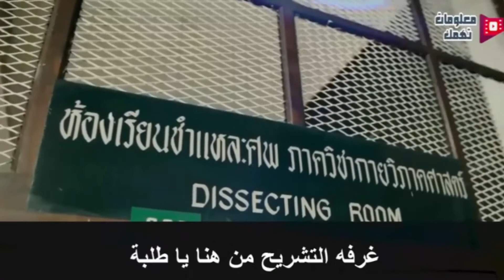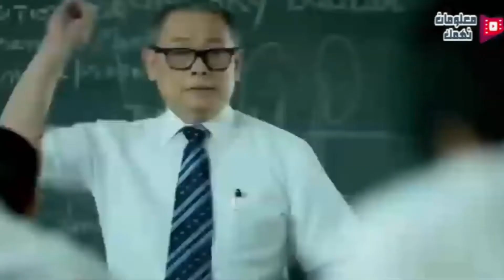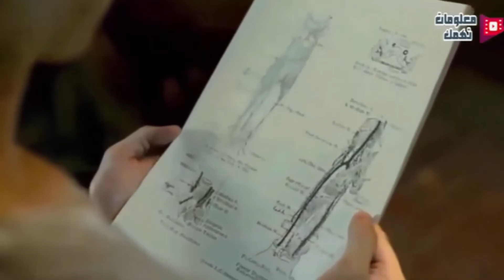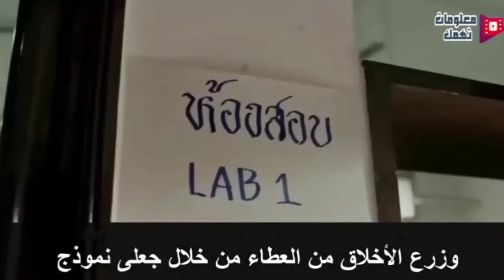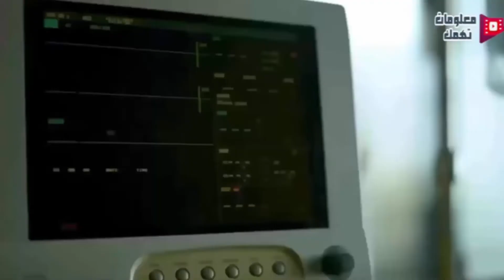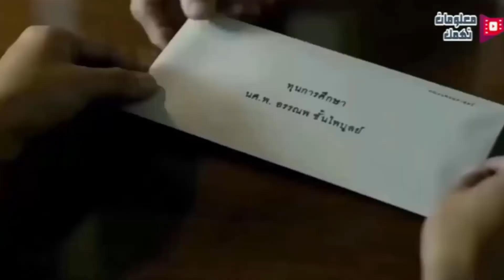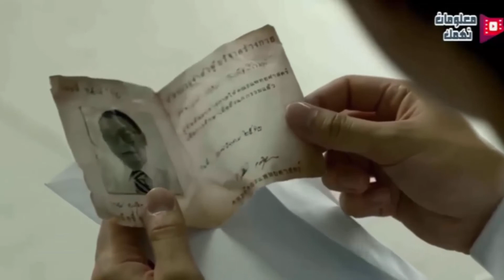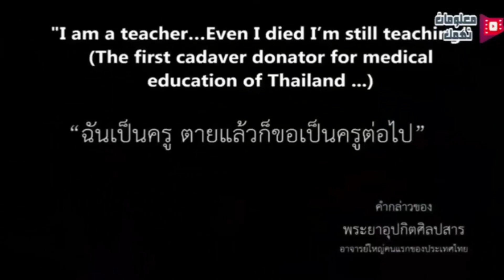قصة افضل معلم بكلية الطب ! قصة ملهمة لكل الطلبة !!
مرحبا بكم في قناة معلومات تهمك ، إذا أعجبك الفيديو نرجو الإشتراك ، ولا تنس أن تترك لنا تعليقك في الخانة المخصصة للتعليقات، وشارك هذا الفيديو مع أصدقائك بالضغط على أزرار وسائل التواصل الاجتماعي (واتساب، فيسبوك، تويتر، وجوجل بلاس) في الأسفل – جزاكم الله خيرا